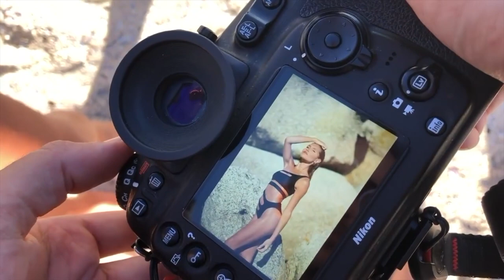Jules & Agatha Shoot with Matthew Keil in Cape Town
Agatha Est and Jules Trass shooting with Matthew Keil in Camps bay, Cape Town .

South Africa has amazing locations and with a great photographer we were able to make some magic happen